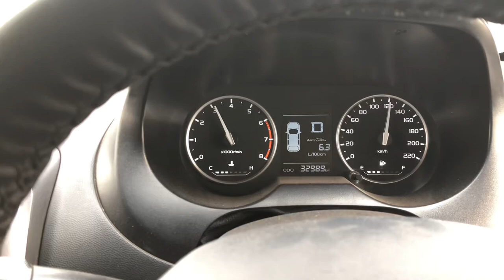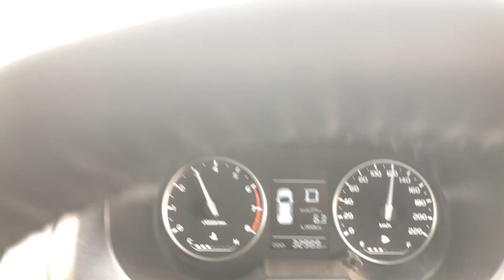youtube video #-Cv3lwR85Wc